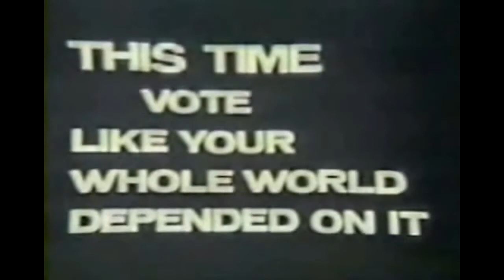Commercial Nixon1968ElectionAdFailedleadership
This campaign video is in the public domain.  It has been archived by ADmuse for Educational and Teaching Purposes.